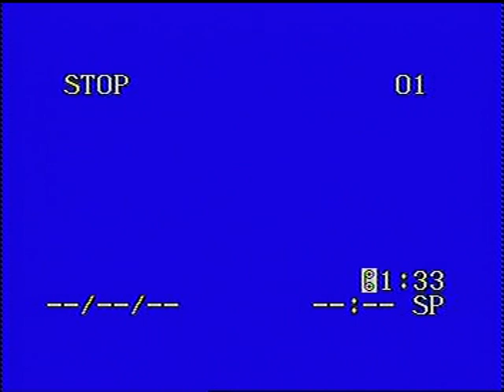VTS 01 2